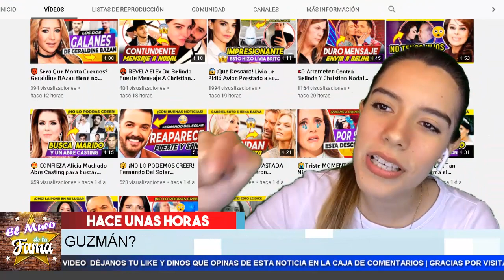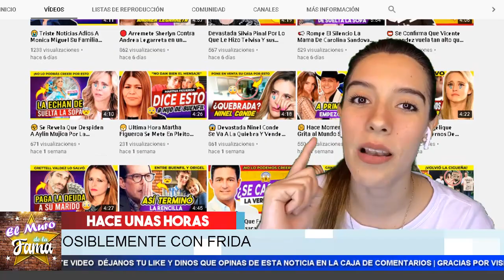😍 𝗠𝗮𝗱𝗿𝗲 𝗘 𝗛𝗶𝗷𝗮 𝗦𝗲 𝗥𝗲𝗰𝗼𝗻𝗰𝗶𝗹𝗶𝗮𝗻 Mira Lo Nuevo ! Hacen Las Pases, 𝗔𝗹𝗲𝗷𝗮𝗻𝗱𝗿𝗮 𝗬 𝗙𝗿𝗶𝗱𝗮 𝗦𝗼𝗳𝗶𝗮 😇